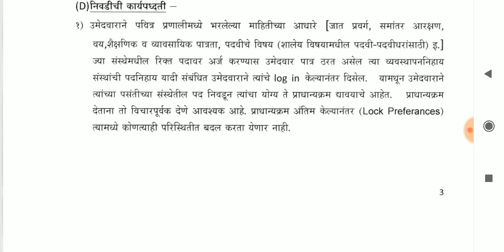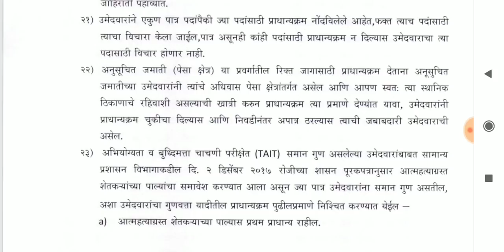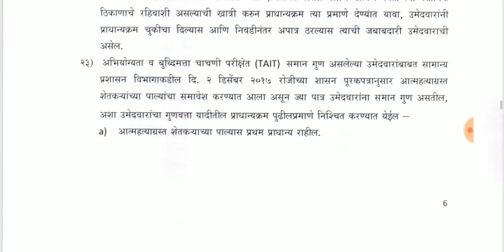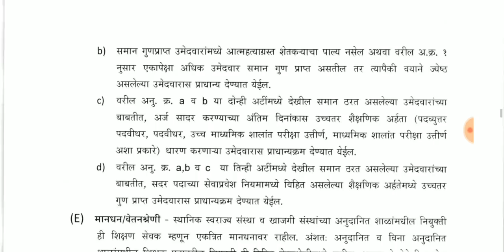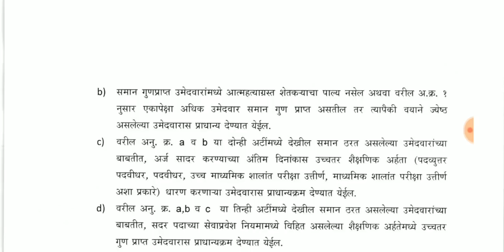शिक्षक भरती : उमेदवारांची निवड प्रक्रिया अश्या प्रकारे होणार || समान गुण झाल्यास हे महत्वाचे मुद्दे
सर्वसाधारण सूचना,पात्रता,वयोमर्यादा
विडिओ भाग 1

निवडीची कार्यपद्धती, व इतर संपूर्ण माहिती
विडिओ भाग 2

पोर्टलवरील माहिती pdf सर्व जाहिरात, सूचना डाउनलोड करा या लिंक वर